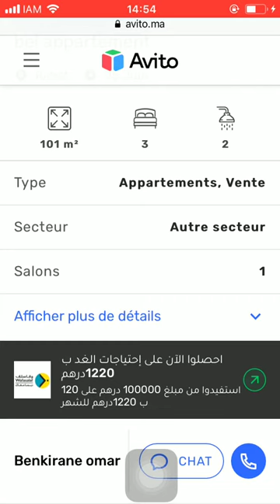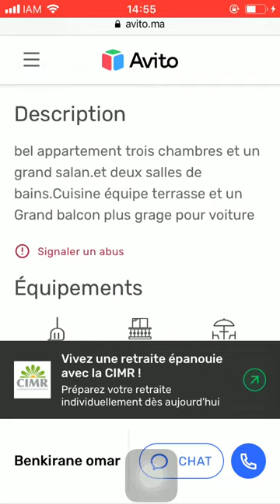House for sale Rabat #1062, Huis te koop Rabat, Maison à vendre